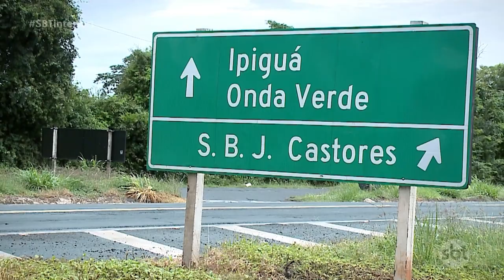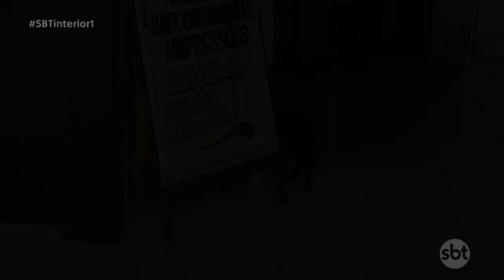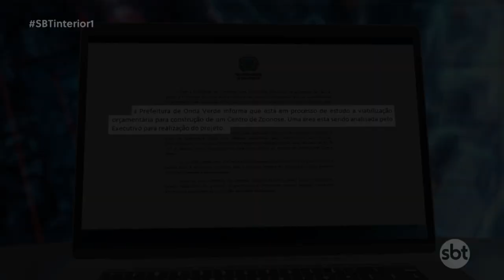Onda Verde: grande número de animais abandonados é motivo de preocupação